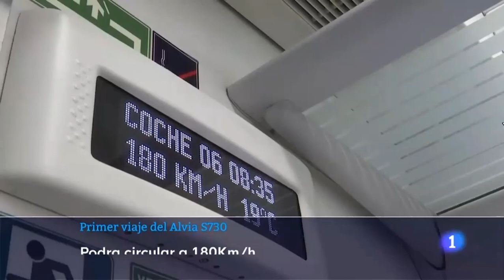El primer viaje del Alvia Badajoz-Madrid llega con 14 minutos de retraso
No ha comenzado bien el primer viaje del tren de altas prestaciones, el Alvia, desde Badajoz con destino a Madrid, sin pasar por Plasencia y sí por Monfragüe.

Partió de la estación pacense a las 7,27 horas y llegó a la estación de Atocha a las 11,57 horas.